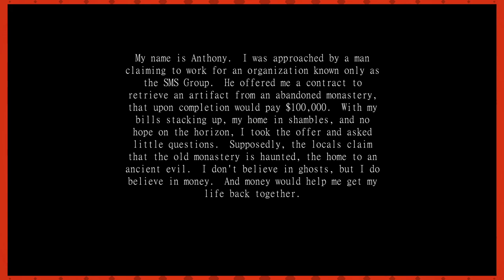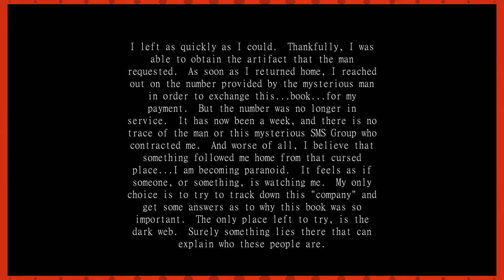Nun Of My Business | Esh Plays FOLCROFT MONASTERY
The job was simple.

Get in, grab the artifact, get out, don't mind the demonic nun

Wait, what was that last part again?